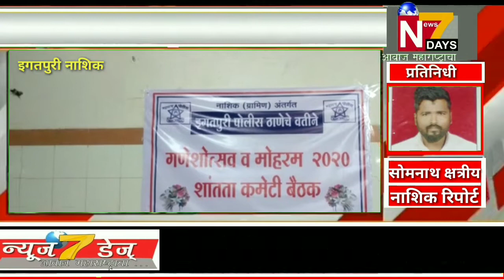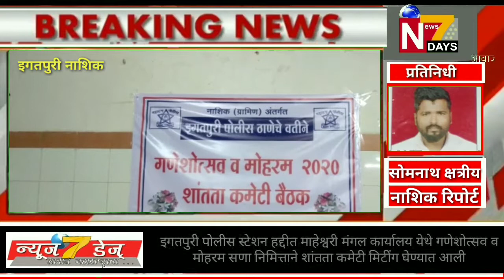इगतपुरी पोलीस स्टेशन हद्दीत माहेश्वरी मंगल कार्यालय येथे गणेशोत्सव व मोहरम सणा निमित्ताने शांतता कमे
CMD,EDITOR IN CHEIF- I.S.PATEL